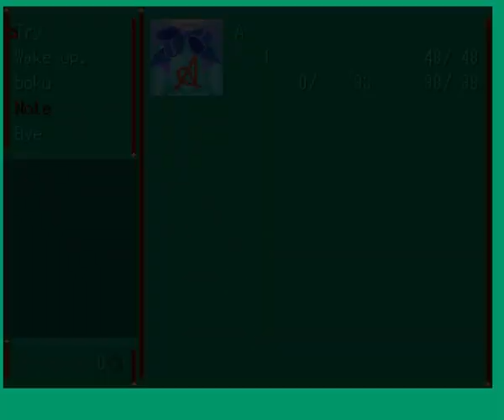NostAlgic -GAMEPLAY- part THREE